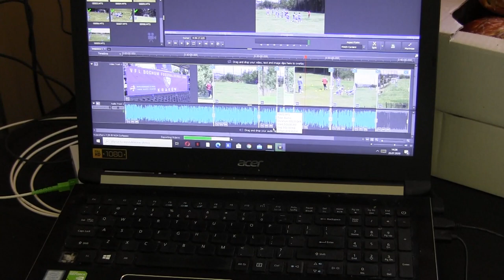CZ3- Vfl Bochum Fussballschule Camp Kraków 2020 Trening Były Reprezentant Niemiec Dariusz Wosz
CZ3- Vfl Bochum Fussballschule Camp Kraków 2020 - Obóz Piłkarski od 20 - 24 Lipca Kraków / Mogilany / Wróblowice  - /Fragmenty Treningu NIesamowitego Sztabu Trenerów z Bundesligi   Dariusz Wosz /Dawid Odonkor / Tomasz Wełnicki/ Marcin Dabrowski / Steffen Hammer  Oraz Trenerów Z Polski Łukasz Wala oraz  Marcin Kępa w Tym Odcinku Fragmenty z porannego Treningu - Dzień Pierwszy 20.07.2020 - Trenig Prowadził Dariusz Wosz Były Reprezentant Niemiec Obecnie Dyrektor Akademi VFL Bochum